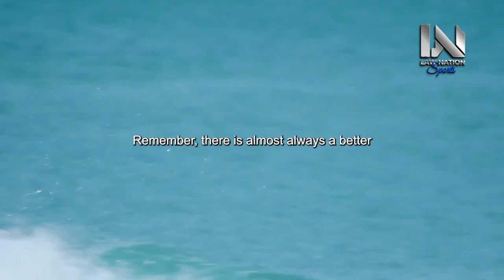DISCIPLINE YOUR MIND - Motivational Speech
This is the official YouTube channel of Law Nation Sports | Motivation, serving sports fans anytime, anywhere. It is the perfect way to stay motivated and updated on everything related to sports, including film breakdowns, on your mobile devices or desktop.